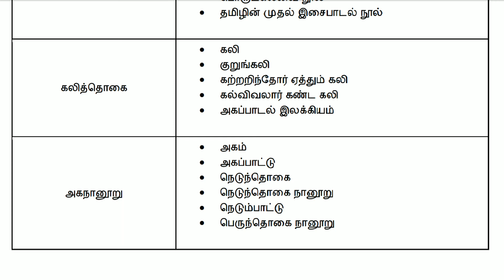எட்டுத் தொகை _வேறு பெயர்கள்